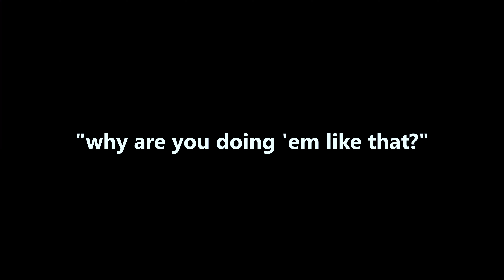I SMURFED IN DIAMOND RANKED AND FRAGGED OUT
playing with homies is so much better than solo q